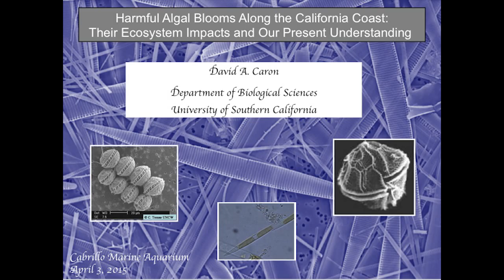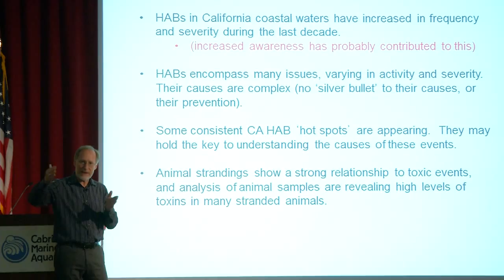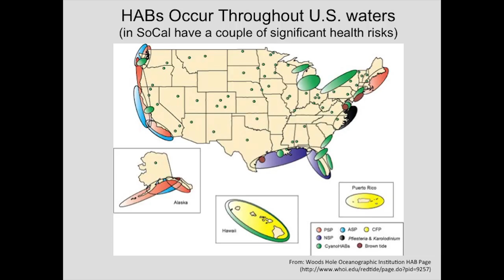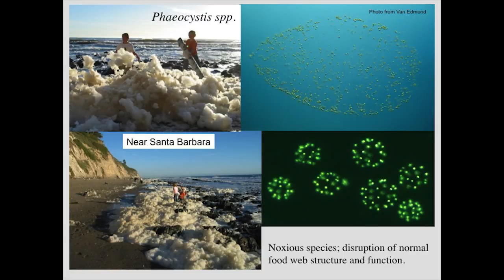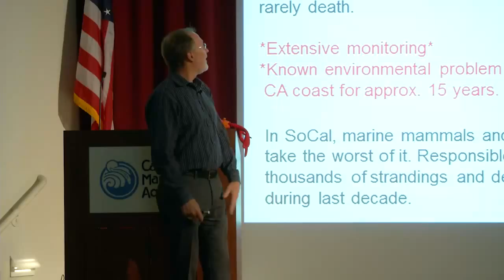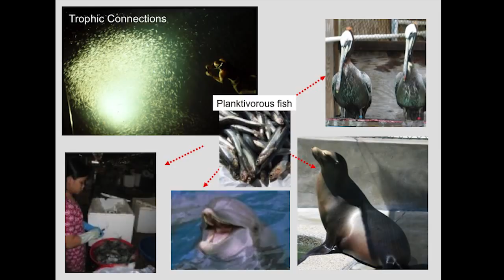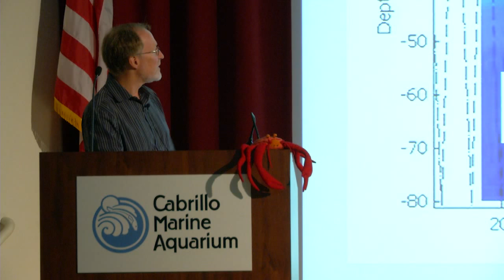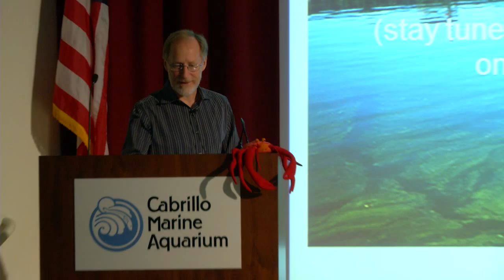Discovery Lecture Series: Harmful Algal Blooms Along the California Coast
Harmful Algal Blooms (HABs) have expanded globally in recent decades, and in many locations have increased in both frequency and intensity. Unfortunately, the coastline of California has not escaped this trend. Economic and environmental impacts of these events have escalated, posing threats to human and marine animal health, coastal water quality, fisheries and recreation.

Within Southern Californian waters, toxic events caused by microalgae that produce the neurotoxin domoic acid have been documented with regularity since 2003. The cause of this upswing in toxic events has been blamed on a multitude of factors ranging from normal environmental variability, to progressive anthropogenic nutrient enrichment along the coast, to long-term shifts in ecosystem structure due to global climate change.

While the specific causes of individual events remain elusive, scientists are beginning to understand some of the basic drivers and controls of toxic algal blooms in our region. The record of these events in SoCal over the last decade will be reviewed, along with our present understanding of what stimulates these incidents. Much of this understanding has been made possible through the establishment of collaborations between academic researchers, environmental managers and water quality regulators, with the goal of improving the predictability of toxic events, and developing strategies that protect the public and marine resources.